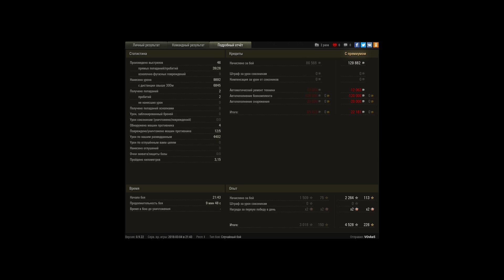stb 9.8 damage